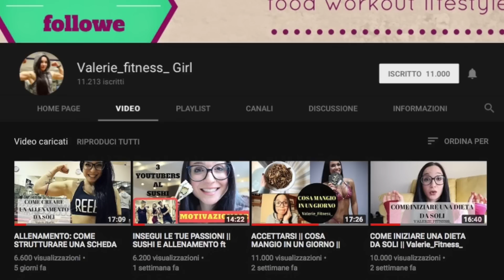COME UNO STUDENTE PUO' MANTENERSI IN FORMA? | ft Valerie_fitness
Perchè uno studente deve stare sempre seduto e non può mantenersi in forma? Beh oggi Vale vi darà tanti utili consigli su come mantenersi in forma, anche in sessione d'esame, con veramente pochissimo.
LINK DI VALE:
ANDATE A VEDERE IL VIDEO CHE HO REGISTRATO CON LEI